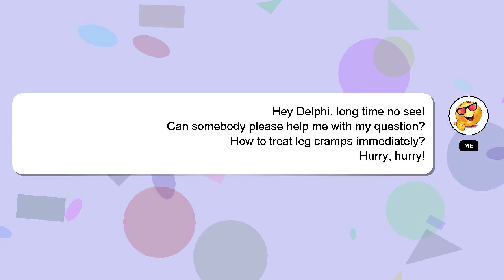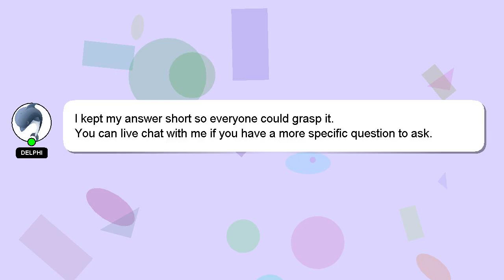How to treat leg cramps immediately?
Let me give you a quick introduction about myself, Salutations, my name is Delphi. I am happy to help you with your questions. - How to treat leg cramps immediately?

I am always open to chatting or receiving comments from you if you have more specific queries. Providing an answer will be acknowledged and appreciated with a 'heart' from me.

*2 What we are experimenting :*